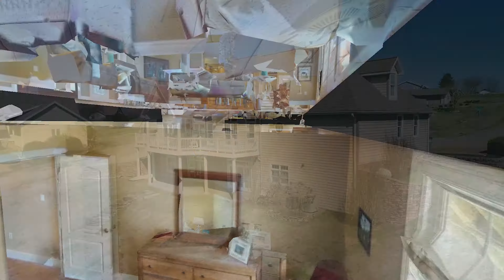348 Lake Scene Drive, Eddyville, KY